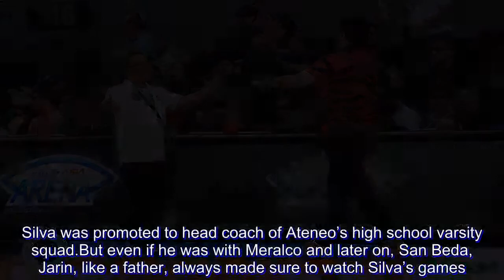Jamike Jarin will forever treat Joe Silva as family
After the National University Bulldogs romped the University of the East Red Warriors on Saturday afternoon, Jamike Jarin immediately spread his arms as he went towards the opposing bench. Waiting for him was Joe Silva, who also had his arms stretched out.

The two exchanged a warm embrace.

“Today, he’s the enemy. But after forty minutes, we will be family again and I’m sure he feels the same way,” shared Jarin.

Jarin has been a father figure for Silva for two decades now.

“I’ve known coach Joe since he was in fourth-year high school, that was 1998.

“He was a senior and then eventually, he went to college with Ateneo. He wasn’t able to make it to the senior team but we were together there, until he graduated,” added Jarin.

In 2004, Jarin, who was then coaching the Blue Eaglets, tapped Silva to join his staff. And the two created magic together, winning five crowns while helping develop players like Jai Reyes, Paolo Dizon, Bacon Austria, Kiefer Ravena, Von Pessumal, and the Nieto twins.

However, the two had to go on their separate ways, as Jarin was called up to be an assistant coach for the Meralco Bolts back in 2011. Silva was promoted to head coach of Ateneo’s high school varsity squad.

But even if he was with Meralco and later on, San Beda, Jarin, like a father, always made sure to watch Silva’s games. And he made sure to be there when Silva won two crowns in the UAAP Juniors Basketball level.

“Like what I always say, when you win a championship, you’re happy for your kids, for your players especially at a young age. You’re very happy,” shared Jarin. “But the feeling of one of your players winning a championship as a coach, and I saw that with coach Joe, it was a different feeling pa. Iba.

“The happiness for him, I can’t describe.”

Two decades after first crossing paths, Jarin and Silva are now in opposing camps, Jarin with NU and Silva with UE. But the mentor is immensely proud of how far his student has come.

“Well, coach Joe Silva and the Silva family will always be family. “